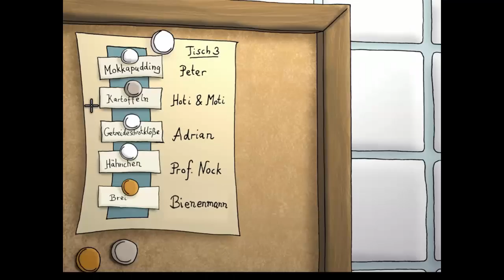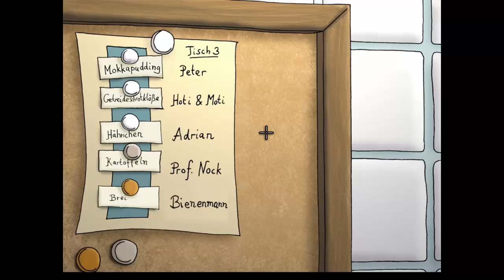Edna Bricht Aus - Ein guter Plan [Part 29 | Let's Play | german]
Edna weiß nicht mehr wer sie ist und wieso sie in der Gummizelle gefangen ist. Doch mit ihrem Freund "Harvey", versucht sie einen Ausbruch ins Freie...
Plattform:  PC (iOS)
Genre: Adventure
Untergenre: Point & Click
Release D: 05. Juni 2008
Publisher: Xider Games
Entwickler: Daedalic Entertainment